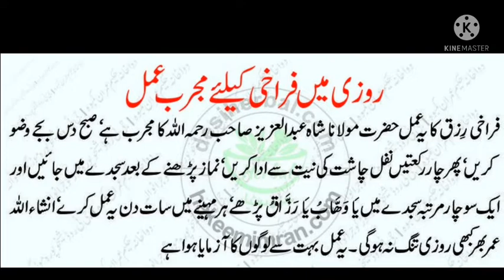ROZI ME FARAKHI K LIE MUJAREB AMAL روزی میں فراخی کے لیے مجرب عمل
*QURAN*ISLAM*DUA*